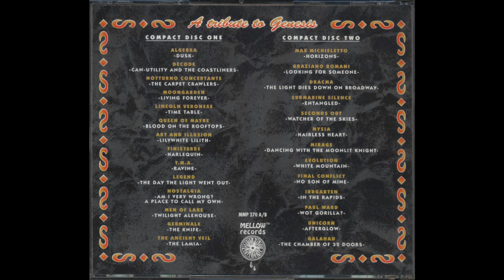Moongarden Living Forever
Davide Maria - Voice
Cristiano Roversi - Bass, keyboards, arrangement
David Cremoni - Guitars
Damiano Pizzoli - Drums

Cristiano Roversi was asked to contribute a song for the compilation "The River Of Constant Change - A Tribute To Genesis" By Mauro Moroni of Mellow Records. Cristiano had the great idea to take back 1991 Genesis to their seventies sound, as if the song came from "Wind And Wuthering". When I entered the studio at Cremoni's house, of the sixteen tracks Revox tape only one was left free, so no background vocals, no choirs, a very questionable choice. The double cd was released in 1995.